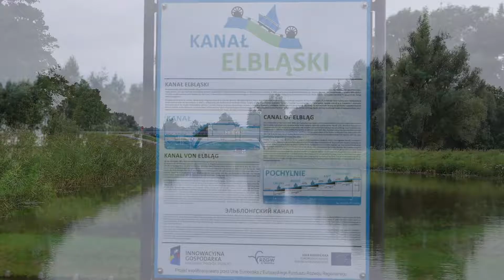Canale Elblaski, Tana del Lupo (PL)